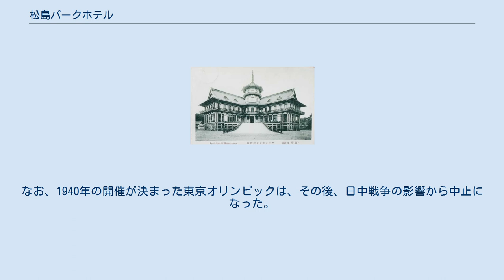松島パークホテル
松島パークホテル（まつしまパークホテル）は、宮城県宮城郡松島町にかつてあったホテルである。
日本三景の一つとして数えられる松島のランドマークとして、大正時代から約半世紀に渡って親しまれたが、1969年（昭和44年）に火災よる損傷から取り壊された。
建物の設計者はヤン・レッツェル。
所在地は、現在の住所で言うと松島町松島浪打浜で、仙石線松島海岸駅前の松島海岸公園グリーン広場内に当たる。
 1909年（明治42年）、宮城県は松島を観光地として整備する松島公園計画を立案した。
松島パークホテルはその中で計画された宿泊施設である。
松島への外国人観光客の招致を意識したホテルだった。
 ホテルは観瀾亭近くの海岸を埋め立てて建てられた。
1912年（明治45年）4月に起工され、1913年（大正2年）8月15日に松島パークホテルは開業した。
建設費用は4万7333円85銭だった。
 ホテルの運営には築地精養軒、上野精養軒を経営する北村重昌が当たった。
当初は、中央資本に松島パークホテルの経営を委託させる案に反対する声もあったが、明治時代より海外でも知られた著名旅館の松島ホテルなど開明的な旅館主らが「松島に立派な設備が出来ることは喜ぶべき」として協賛した。
 戦中の1945年（昭和20年）、松島パークホテルは日本海軍の海軍工廠第三会議所として使用され、一般営業は休止された。
終戦後には進駐軍であるアメリカ軍の第11空挺師団に接収されて司令官らの宿舎として使用された。
進駐軍はホテルをペンキで塗装し、館内を多少改装したという。
1952年（昭和27年）にアメリカ軍から返還されると、仙都国際観光株式会社がホテルの経営を引き継いだ。
1955年（昭和30年）には、昭和天皇および香淳皇后がこのホテルに宿泊した。
 松島パークホテルの周囲には松島水族館に加えて、松島ニューパークホテル跡地に動物園が新設され、ホテル周辺は松島観光の中心地の1つとなった。
しかし、1969年（昭和44年）、火災で建物の一部が焼失したことから松島パークホテルは解体された。
隣接していた動物園も閉鎖され、動物たちのほとんどは仙台市八木山動物公園に移された。
 ホテルが取り壊された後、その敷地は緑地公園として整備され、現在は松島海岸グリーン広場となっている。
 なお、松島公園計画が進められていた明治末期の宮城県知事は寺田祐之である。
寺田は松島パークホテル開業前に広島県知事として転任したが、松島パークホテル建設の縁故から、広島県物産陳列館（現在の原爆ドーム）の設計者としてレッツェルを起用した。
 松島パークホテルの設計者はチェコの建築家ヤン・レッツェルである。
建物は、中央の塔屋を挟み、両翼がL字型に延びる構造で、松島湾に面していた。
建坪面積は約120坪だった。
 建物の外観は、松島の景観に調和させるために和風で造られた。
両翼の屋根は入母屋造であり、また山側にあった裏玄関の周囲には、唐草彫りや、鳳凰をあしらった懸魚など、簡略ながら寺社建築の様式が見られた。
 一方、その内部は外国人宿泊客を意識した純洋風の造りだった。
玄関をくぐると、階段と左右両翼へつながる楕円形のホールである。
海側から見て右翼の1階には応接室や食堂などが、左翼の1階には図書室、玉突場、酒場などがあった。
これらの下の地階は、厨房、使用人室、倉庫、暖房室として使われていた。
2階部分は浴室やトイレを含む寝室だった。
中央の塔屋は展望室として機能していた。
 1958年（昭和33年）の松竹映画『モダン道中 その恋待ったなし』（監督野村芳太郎、主演高橋貞二、佐田啓二、岡田茉莉子）では、松島パークホテルがありし日の姿を見せている。
この他に、松島パークホテルで発生した殺人事件を元にした映画として、1961年（昭和36年）公開の「警視庁物語 12人の刑事」がある。
また、昭和30年代後半にテレビで事件のドキュメンタリー番組が放送された。
 松島ニューパークホテルは松島パークホテルの南側隣接地に設置された外国人客向けホテルである。
基本設計を高橋貞太郎、実施設計を吉田五十八が担当した。
 1940年（昭和15年）開催予定だった第12回国際オリンピック競技大会の東京市への招致活動において、1939年（昭和14年）に松島での外国人宿泊が予定されていたため建設された。
総予算46万5千円で...